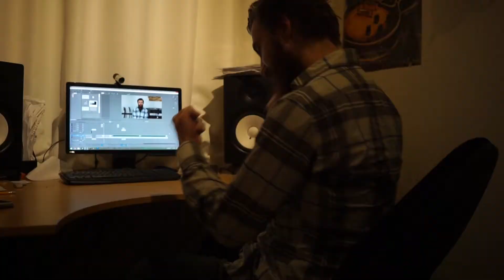FretVibes Vlog #2 Total Disaster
Short talk about editing, recording for Michel Meijer's upcoming album Angels & Devils and moving to a new place.

www. FretVibes.com